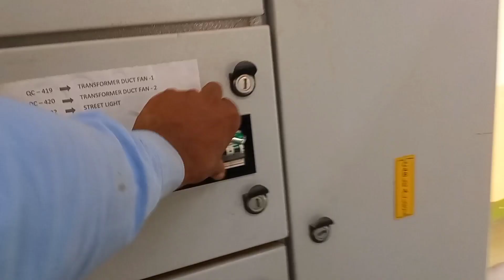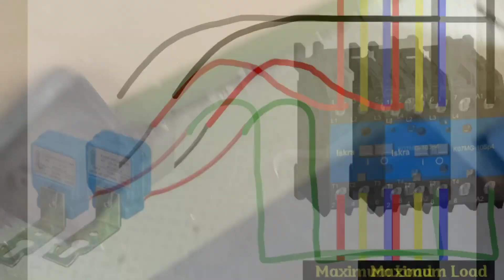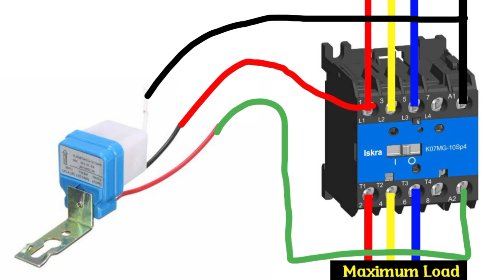automatic street light on off sensor || photocell sensor installation || automation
automatic street light on off sensor || photocell sensor installation || light sensor || automation || photocell sensor connection and working principles

dosto aaj ki video me hum aapko batane bale hain ki aap kis tarah photocell sensor se 50 ampere tak ka load kaise chala sakte hain is video me iske connection ko aasan taharike se samajhne bale hain or photocell sensor ki woroking ko dekhne bale hain.

Electrical maintenance
Kb electrical